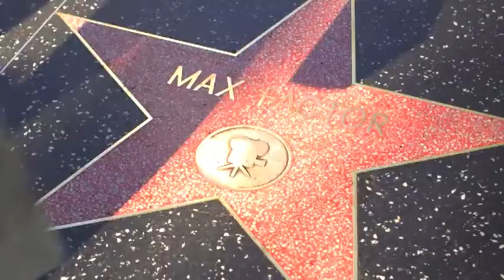Max Factor Revival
CM Class: Sheree, Joey, Emily, and Nicky